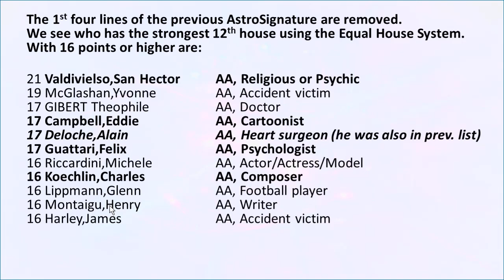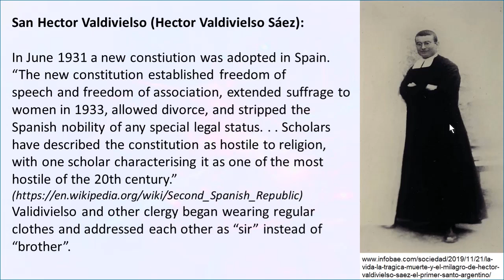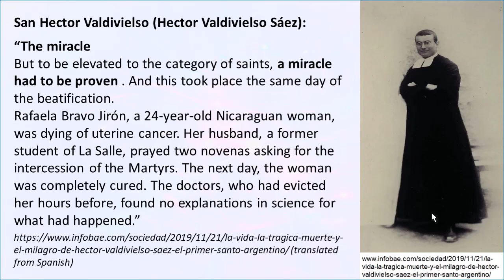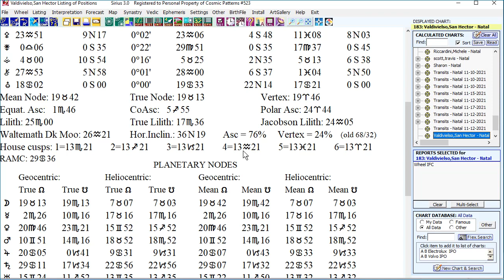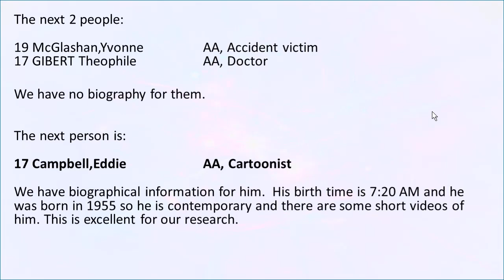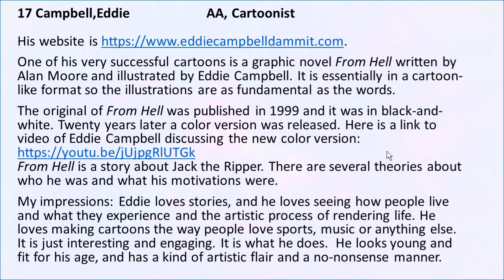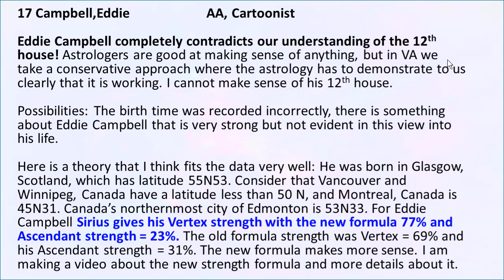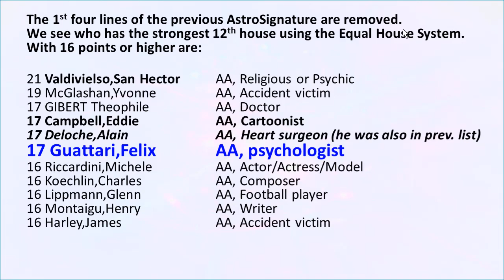The 12th House, Part 6: Equal House Emphasis for San Hector Valdivielso and Eddie Campbell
San Hector Valdivielso and Eddie Campbell have huge stelliums in the 12th house using equal houses. Valdivielso confirms our understanding of the 12th house. Campbell's chart suggests that the strong Vertex house system for his birth place in Glasgow, Scotland is important for us to understand how the 12th house stellium functions in his life.